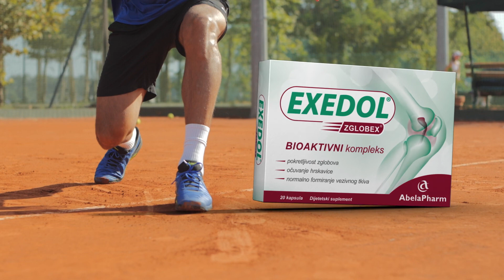Osteoartritis kolena - Dr Dejan Aleksandrić